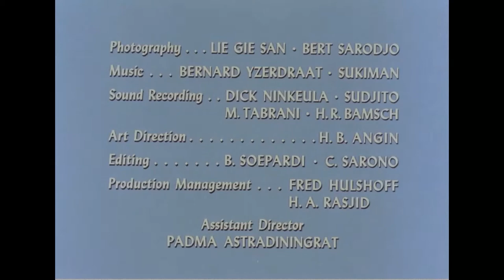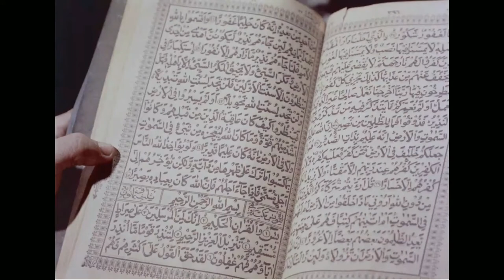A House, a Wife, a Singing Bird (1956)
This film, produced in Indonesia and based on the old Japanese folk saying that "a man's happiness depends upon a knife, house, horse, wife, and singing bird," tells the story of the restoration of a young man to his rightful place in his society and nation, and depicts basic Indonesian traditions while outlining Indonesia's successful fight against malaria (with U.S. cooperation). The film follows Amin, a village youth who attempts to earn a living in the city. However, he is unsuccessful, and so he returns to his village to live with his wife-to-be, Marlina. Before the couple can marry, Marlina falls ill with malaria, and only after she is cured are they able to wed. The film was directed by Miriam Bucher and is a joint production of the U.S. Information Service (USIS) and Produksi Film Negara (PFN).